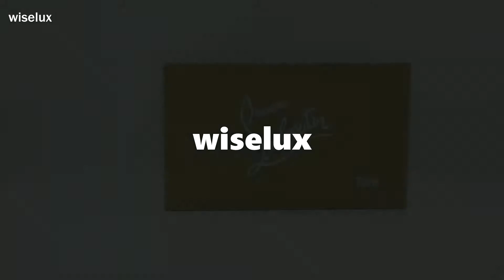[중고명품신발매입전문 와이즈럭스] 새상품Christian Louboutin크리스찬 루부탱 1160290 BRUNO SPIKES 브루노 스파이크 스터드 남성 구두